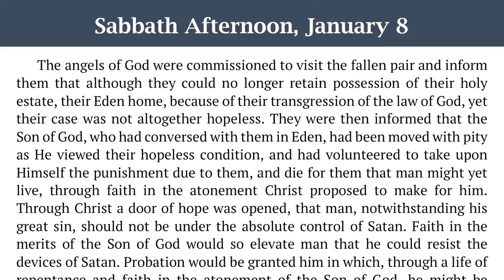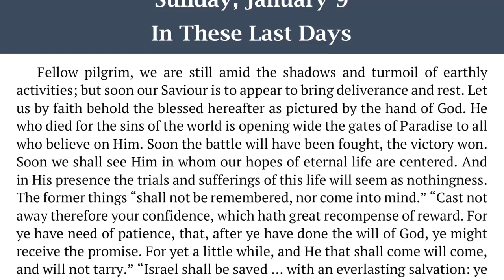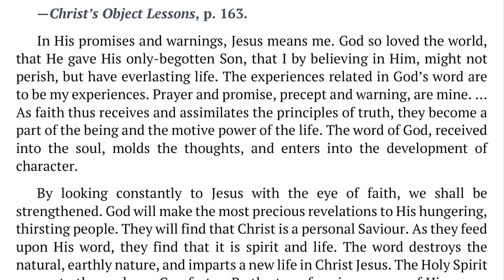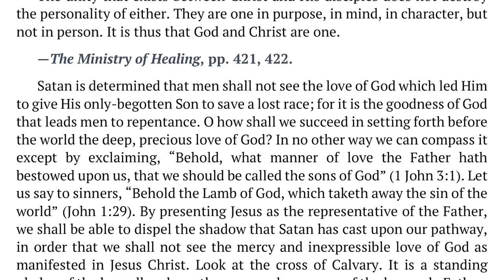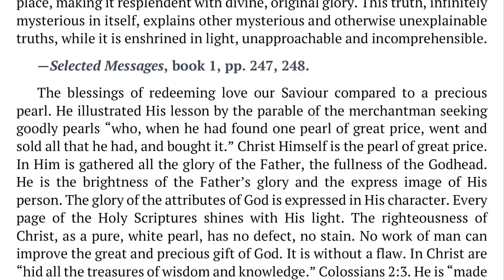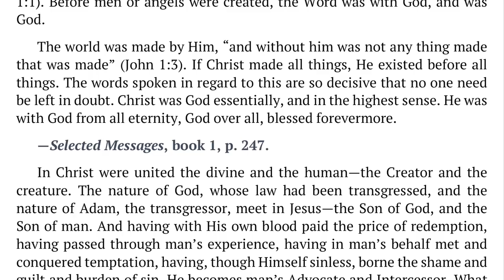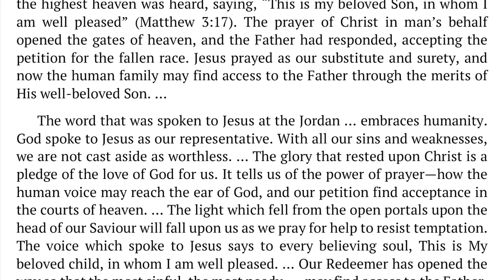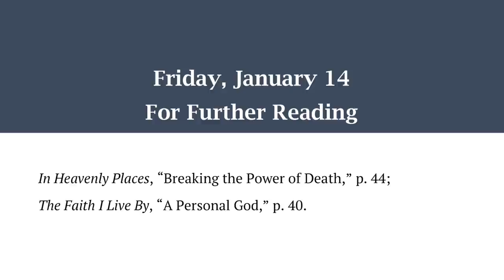2022 Q1 Lesson 03 – Ellen G. White Notes – The Promised Son – Audio by Carla Morris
00:00 | Sabbath Afternoon
03:54 | Sunday, Jan 09
08:19 | Monday, Jan 10
12:21 | Tuesday, Jan 11
15:59 | Wednesday, Jan 12
20:01 | Thursday, Jan 13
24:23 | Friday, Jan 14